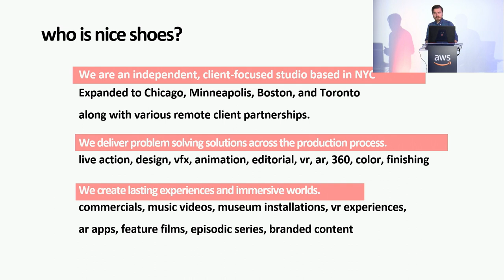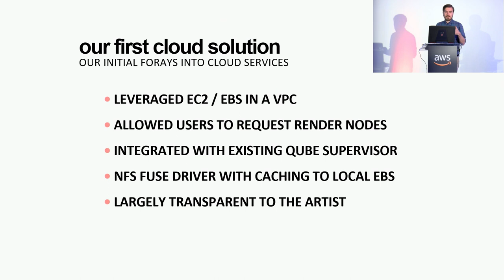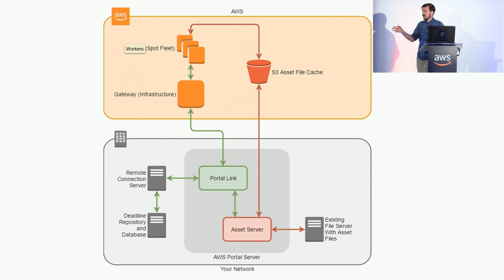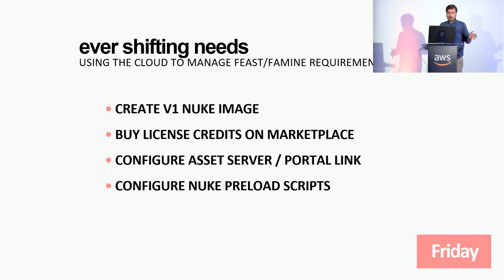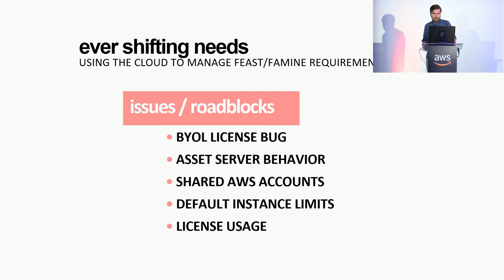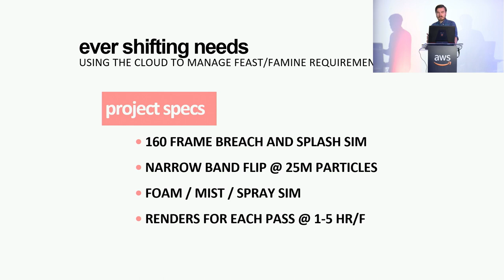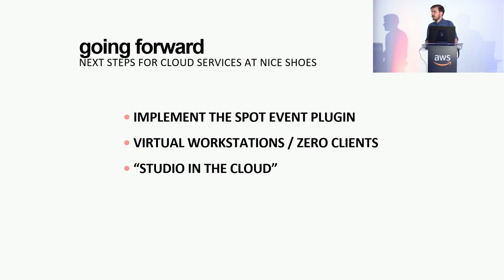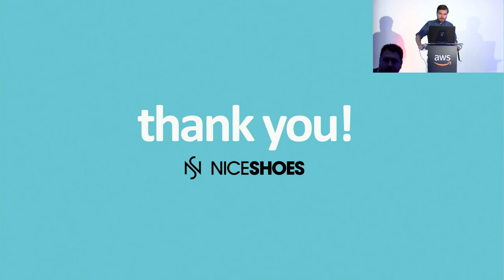How Nice Shoes Conjured On-Demand Scalable Rendering…Over the Weekend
Phil Wortas, Sr. Systems Engineer at Nice Shoes, explains how they were able to extend their rendering pipeline over the weekend using AWS Thinkbox Deadline and EC2 Spot in order to deliver their project on time.

Speaker: Phil Wortas, Sr. Systems Engineer, Nice Shoes